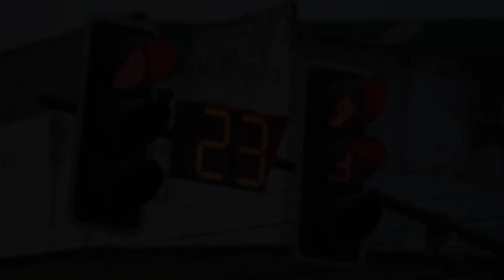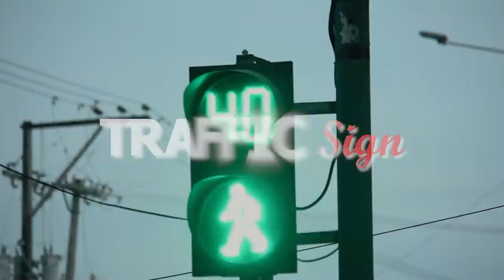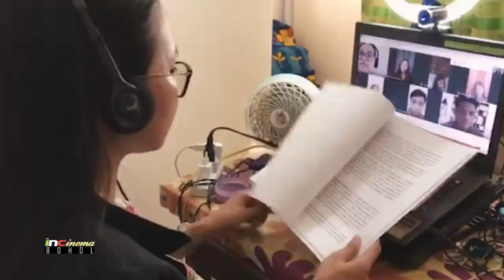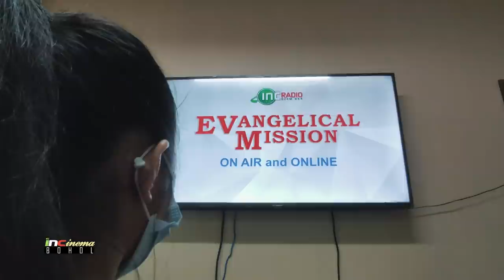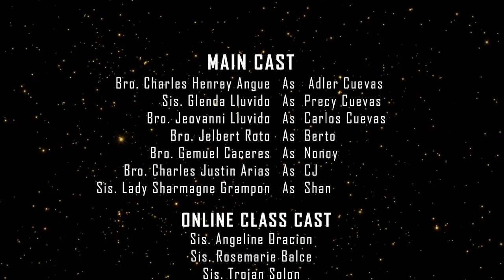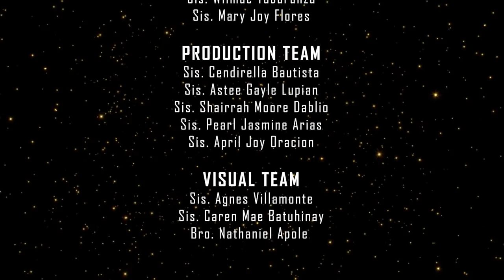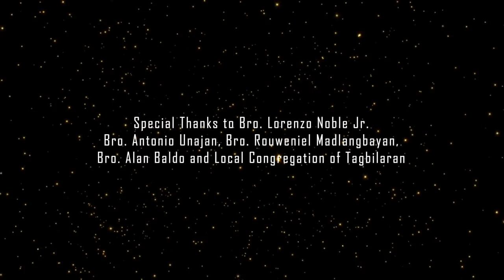TRAFFIC SIGN | Bohol | INCinema 2021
Bagama’t abala bilang mag-aaral, nagagampanan pa rin ni Adler ang kaniyang pananagutan bilang maytungkulin sa Iglesia Ni Cristo. Paano niya binabalanse ang kaniyang mga gampanin?